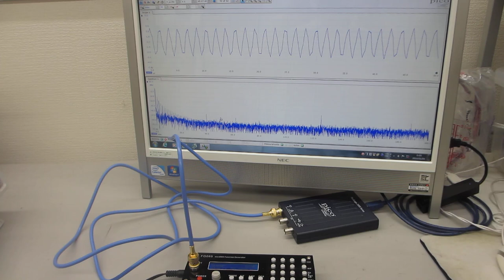超音波による化学反応実験システムーーメガヘルツ超音波の発振制御技術ーー（超音波システム研究所）